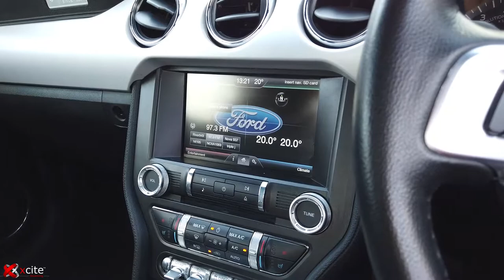Ford Mustang Content Video by Xcite™ Photography Specialists!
Xcite™ offers professional Photography and Video for all your commercial needs.

Cars, Bikes, Trucks, Planes, Boats, Residential, Industrial, Corporate, Business, Commercial and so much more.

to find out more!